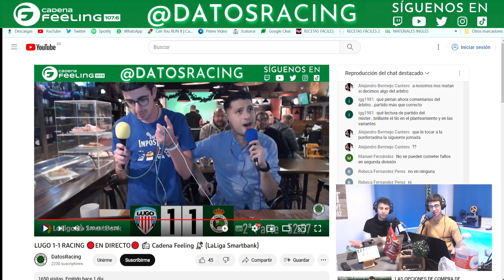DECEPCIÓN A PESAR DEL EMPATE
🎙️​PASANDO EL DATO🎙️​: El podcast que saborea el Racing de Santander con un humor de mierda. Lo podrás ver EN DIRECTO todos los LUNES y los JUEVES a las 20:30 en la plataforma morada.

¿No has llegado a tiempo? En YouTube te subimos todos los programas completos y también en todas las plataformas de podcast. Qué más quieres chico?